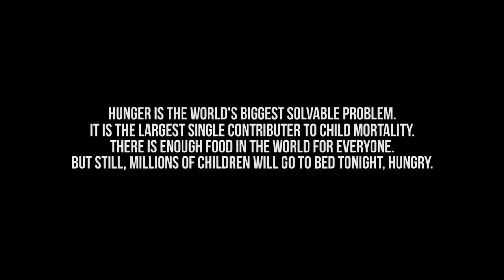WHAT IF THIS WAS YOUR CHILD? 😭 - EMERGENCY APPEAL!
Artists: Muslim Belal Feat Abdullah Rolle